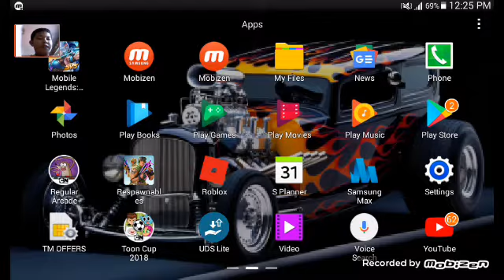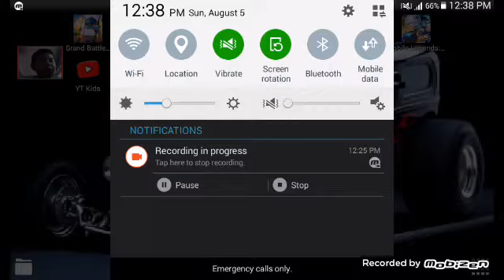Playing with my classmate *troy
Playing with troy *classmate